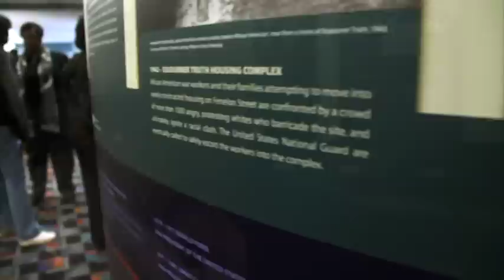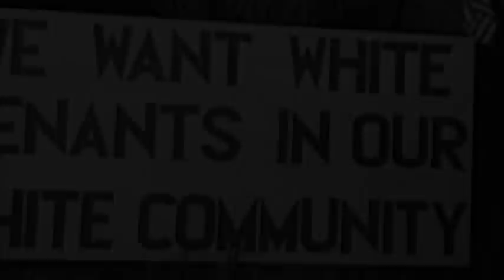"We Don't Want Them Exhibit" Promotional Video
A brief teaser video inviting people to view or request the "We Don't Want Them" exhibit on the history of housing and place-based discrimination in Detroit.